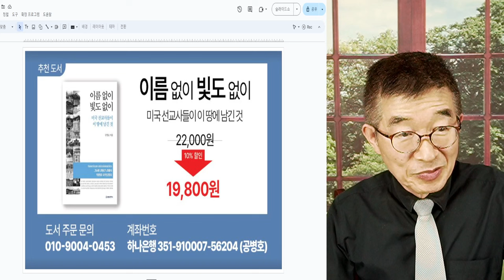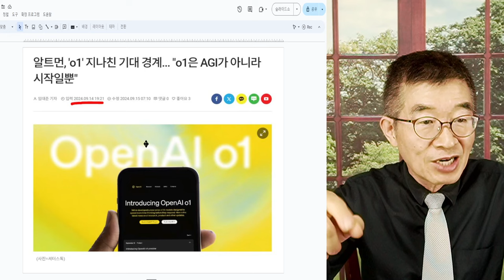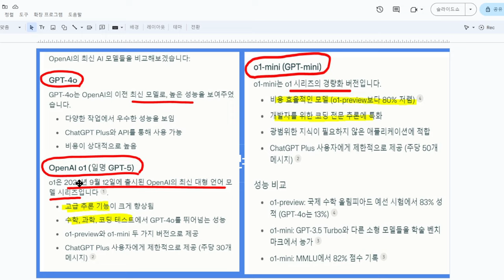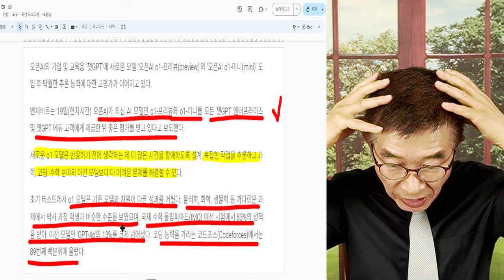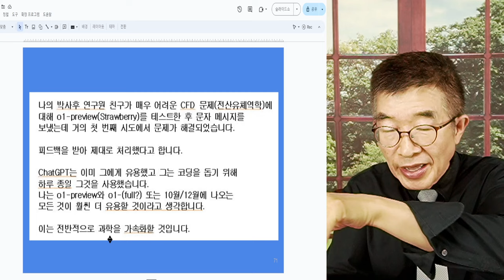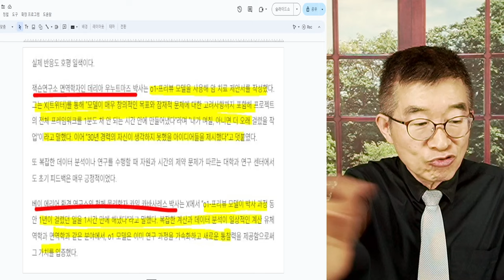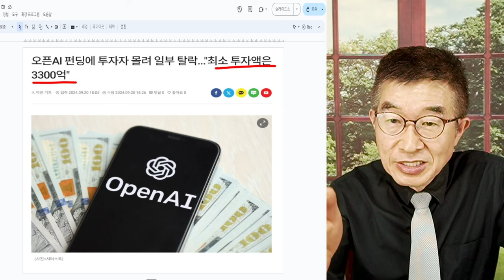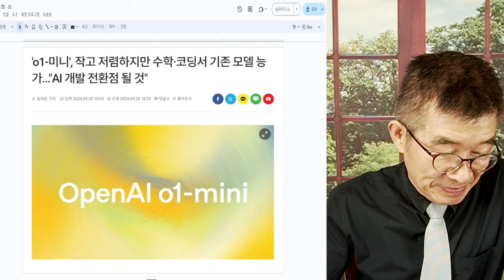점점 똑똑해지다 / 추론용 AI 돌풍[공병호TV]